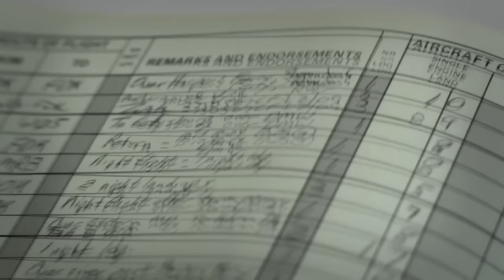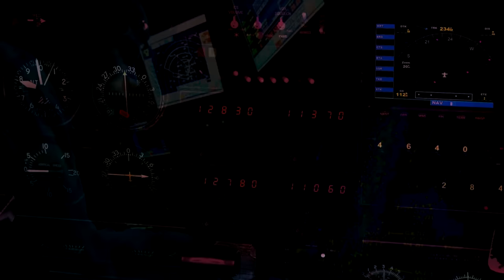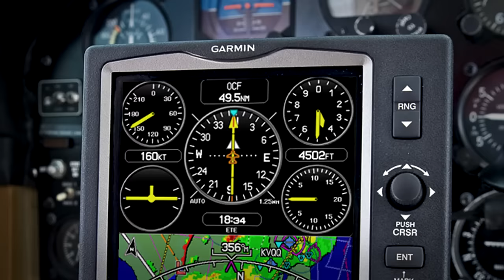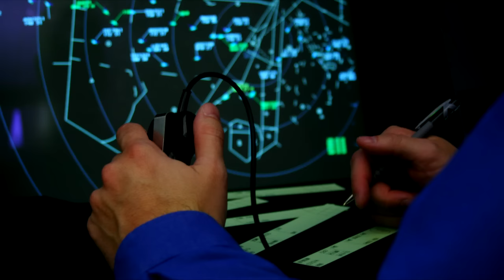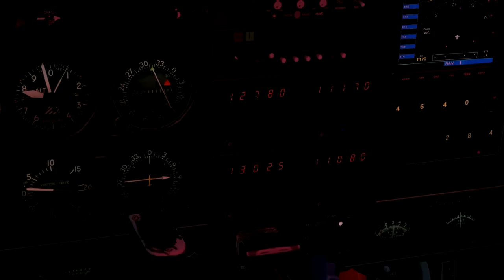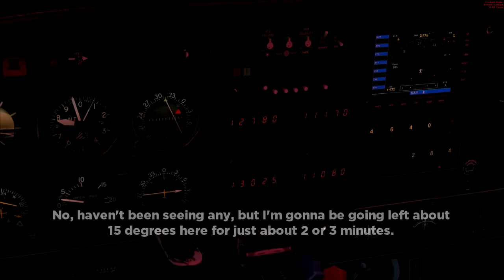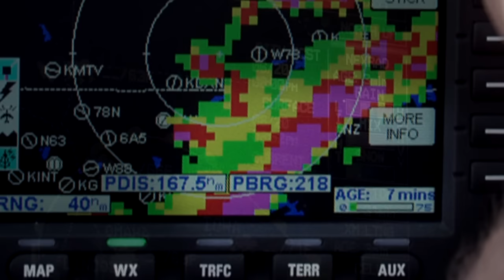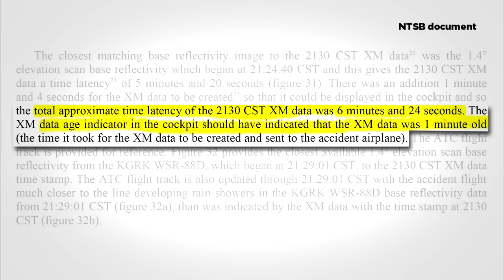Accident Case Study: Time Lapse – misunderstanding in-cockpit weather displays can lead to tragedy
Description: One of the great advances in general aviation in recent years has been the widespread availability of datalink weather. Like any technology, though, it can be used improperly. Come along as we examine a tragic accident that highlights an important and often-overlooked limitation of datalink radar.

to learn how you can participate in funding future safety programs by the Air Safety Institute.

Excerpt from video transcript:
It’s just before ten o’clock on the night of December 19, 2011. In a house near Bryan, Texas, the gentle patter of light rain is suddenly interrupted by a sound like an explosion—loud and violent—but not like thunder. Outside, in what has now become a deluge, the source of the noise soon becomes apparent. A short distance away—strung out and shattered into a dozen pieces, lie the barely recognizable remains of a light aircraft—it’s five occupants beyond help. Soon, emergency responders are on site documenting the scene, doing what has to be done. There’s one simple question on everyone’s mind: What went wrong? Watch the video to learn more!